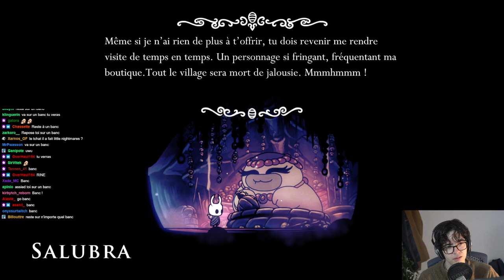2 heures à se faire démolir par le même boss ... - Hollow Knight #15